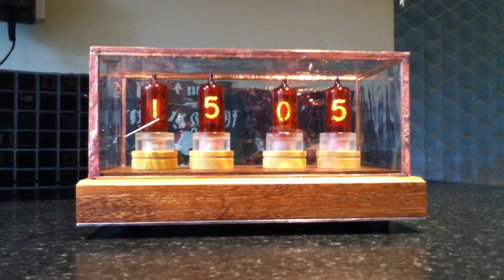"Astra" Nixie Clock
The construction of this clock is illustrated in another film - "How to Make A Nixie Clock"